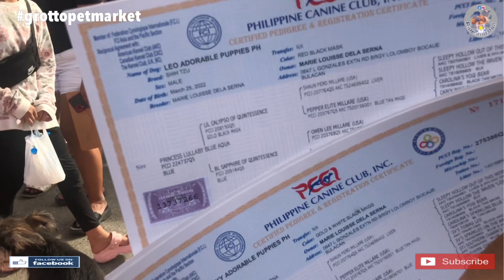Grotto Pet Market | October 16, 2022 | San Jose Del Monte, Bulacan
SJDM Bulacan